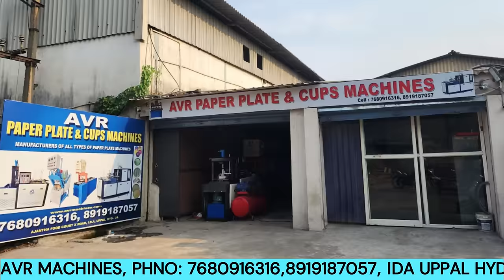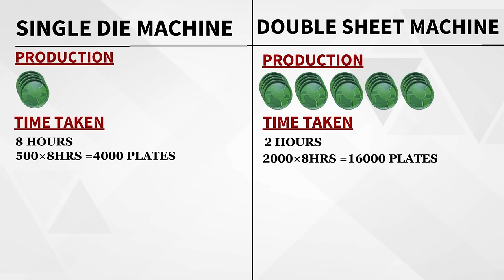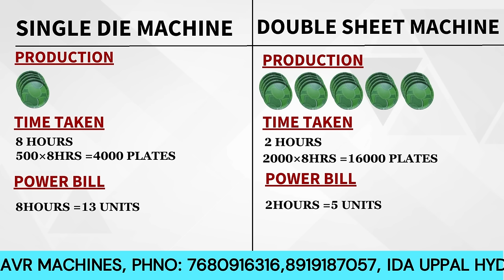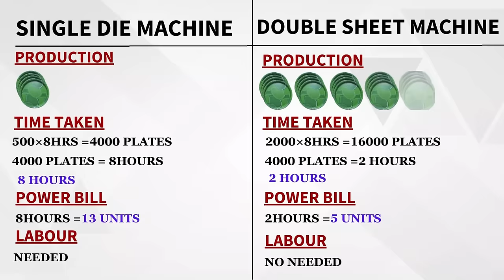Paper Plate Making Machine Paper Plate Machine Best Business Deals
• "6 నిమిషాల్లో పేపర్ ప్లేట్ మెషిన్ వ్య...

 Best Paper Plate Machine,
 Affordable Paper Plate Machines,
Paper Plate Production Equipment,
 Eco-Friendly Paper Plates,
 Small Business Ideas,
 Best Business Deals,
 Start a Paper Plate Business,

0:00 - Introduction
- Brief overview of the video and what viewers can expect.

0:30 - What is a Paper Plate Making Machine?
- Explanation of the machine and its purpose.

1:30 - Types of Paper Plate Machines
- Overview of different types available in the market.

2:30 - Key Features to Look For
- Important features to consider when choosing a machine.

3:30 - Best Paper Plate Machines on the Market
- Review of top machines, including pros and cons.

4:30 - Best Business Deals for Paper Plate Machines
- Information on where to find the best deals and discounts.

5:30 - Tips for Starting Your Paper Plate Business

### Suggested Description:
"Discover the best paper plate-making machines and learn how to start a successful paper plate business! In this video, we explore the top machines available on the market, their features, and how they can help you maximize your profits. Whether you're looking for affordable options or the best deals in the industry, we've got you covered. Join us as we delve into the world of paper plate manufacturing and provide you with essential tips for launching your own business.
"మీరు త్వరగా లాభాన్ని ఆర్జించే తక్కువ-ధర వ్యాపార ఆలోచన కోసం చూస్తున్నారా? ఈ వీడియోలో, మేము అభివృద్ధి చెందుతున్న పేపర్ ప్లేట్ తయారీ పరిశ్రమను అన్వేషిస్తాము మరియు మీరు కేవలం ఒక సాధారణ యంత్రంతో ఈరోజు ఎలా ప్రారంభించవచ్చు!"